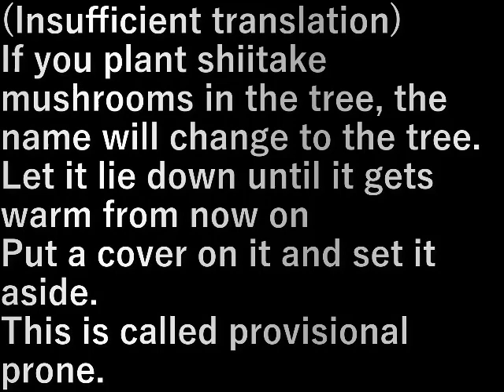榾木仮伏せ Temporarily lay down the log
榾木に椎茸菌を植えたら榾木という名前に変わります。

今から暖かくなるまで寝かせて
カバ－をかけて置いておきます。

これを仮伏せと言います。

If you plant shiitake mushrooms in the tree, the name will change to the tree.

Let it lie down until it gets warm from now on
Put a cover on it and set it aside.

This is called provisional prone.

設備屋の適当田舎暮らし